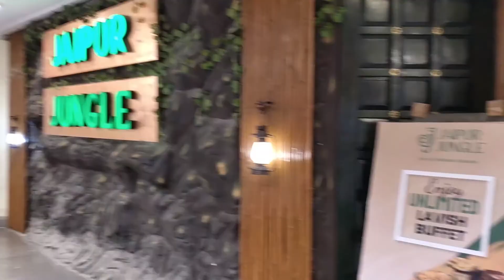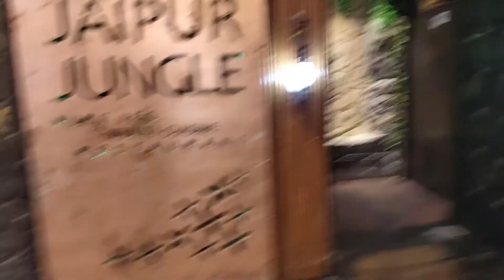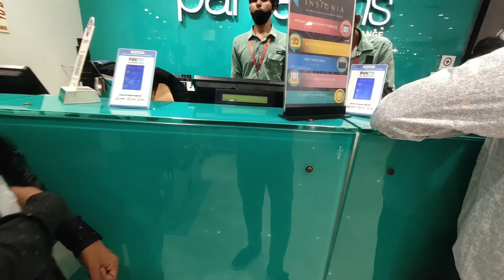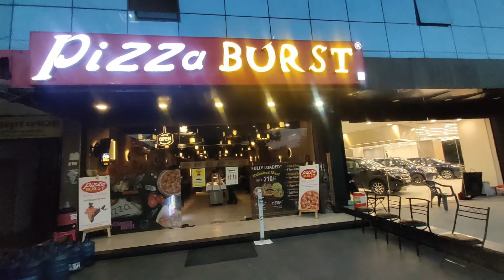UDAIPUR ME SHOPPING HOGAI 🛍️🤩 | CELEBRATION MALL UDAIPUR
Namaskaar Dosto,  is video me mene udaipur Rajasthan ka vlog banaya hai , umaid hai aapko pasand aayega 😍😍

Tushar bhatewara
youtube Vlog
tushar bhatewara vlogs
Udaipur lake
Udaipur vlog
Udaipur
Udaipur rajsthan
Fanny vlog
Udaipur tour
Travel vlog
Travelling vlog
Udaipur mahal
Rajsthan vlog
celebration mall udaipur
udaipur vlog
lake city mall
shopping with pantaloons
udaipur me shopping
meeting with youtuber
sourav joshi vlogs
indian backpacker
sourav joshi in udaipur
flying beast
udaipur mall